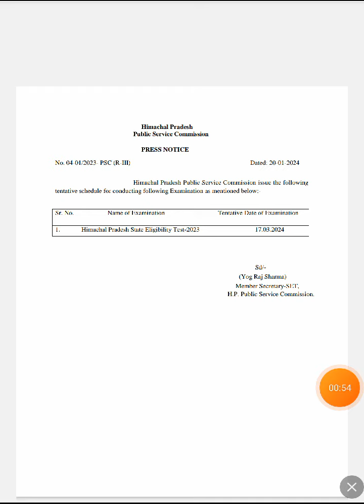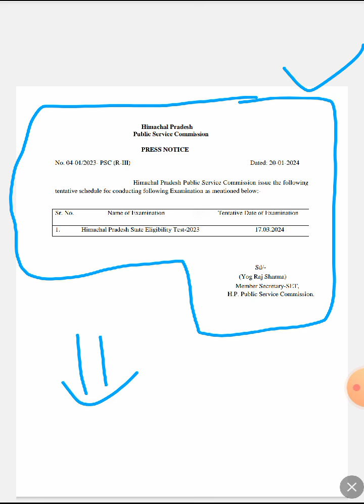HP SET हिंदी का एग्जाम कब होगा | HP सेट का एग्जाम आ गया है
Join Our Free Telegram Channel

Join Our Free WhatsApp Group